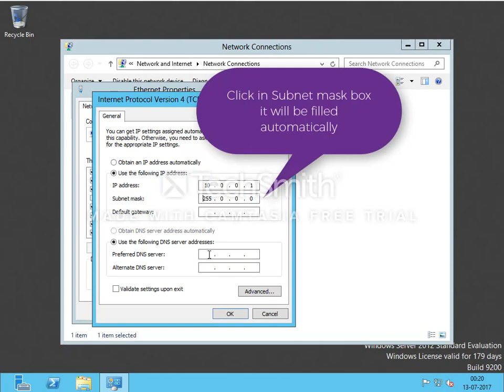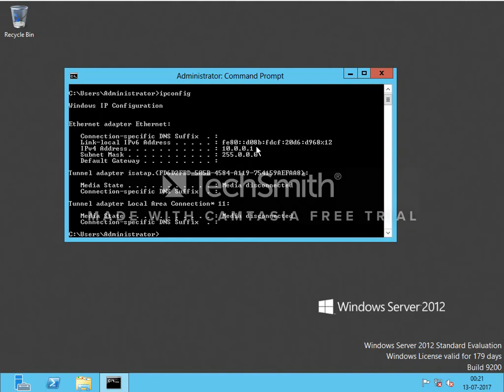How to assign IPv4 Address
Internet Protocol Version 4 (IPv4) is the fourth revision of the IP and a widely used protocol in data communication.
A private IP address is a non-Internet facing IP address on an internal network.